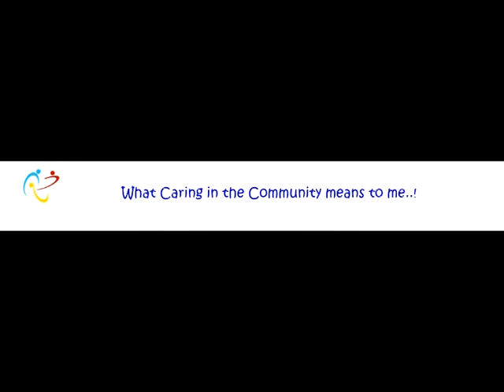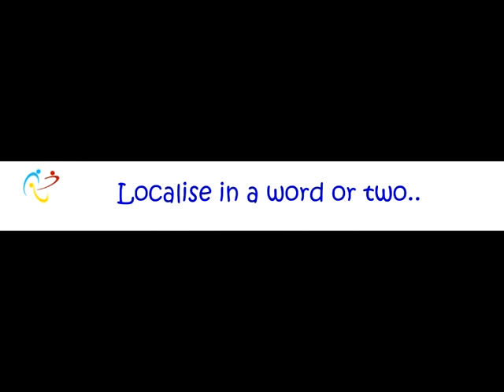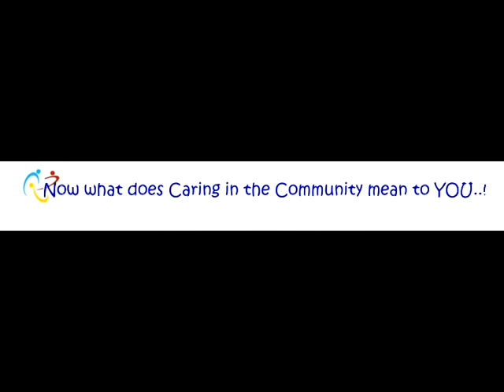Localise 2012 Full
In 2012 Localise celebrated 40 years caring in the community. Members past and present tell of what Localise (Peace Corps) means to them.